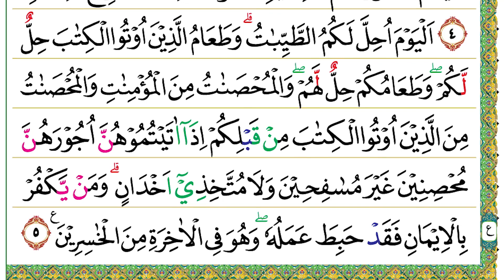Halaman 107 (Juz 06) Semaan Al Quran Al Ma’idah Ayat 3 – 5 Syeikh Hani Ar Rifa’i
Al Ma’idah Ayat 3 – 5 :

حُرِّمَتْ عَلَيْكُمُ الْمَيْتَةُ وَالدَّمُ وَلَحْمُ الْخِنْزِيْرِ وَمَآ اُهِلَّ لِغَيْرِ اللّٰهِ بِهٖ وَالْمُنْخَنِقَةُ وَالْمَوْقُوْذَةُ وَالْمُتَرَدِّيَةُ وَالنَّطِيْحَةُ وَمَآ اَكَلَ السَّبُعُ اِلَّا مَا ذَكَّيْتُمْۗ وَمَا ذُبِحَ عَلَى النُّصُبِ وَاَنْ تَسْتَقْسِمُوْا بِالْاَزْلَامِۗ ذٰلِكُمْ فِسْقٌۗ اَلْيَوْمَ يَىِٕسَ الَّذِيْنَ كَفَرُوْا مِنْ دِيْنِكُمْ فَلَا تَخْشَوْهُمْ وَاخْشَوْنِۗ اَلْيَوْمَ اَكْمَلْتُ لَكُمْ دِيْنَكُمْ وَاَتْمَمْتُ عَلَيْكُمْ نِعْمَتِيْ وَرَضِيْتُ لَكُمُ الْاِسْلَامَ دِيْنًاۗ فَمَنِ اضْطُرَّ فِيْ مَخْمَصَةٍ غَيْرَ مُتَجَانِفٍ لِّاِثْمٍۙ فَاِنَّ اللّٰهَ غَفُوْرٌ رَّحِيْمٌ
3. Ḥurrimat ‘alaikumul-maitatu wad-damu wa laḥmul-khinzīri wa mā uhilla ligairillāhi bihī wal-munkhaniqatu wal-mauqūżatu wal-mutaraddiyatu wan-naṭīḥatu wa mā akalas-sabu‘u illā mā żakkaitum, wa mā żubiḥa ‘alan-nuṣubi wa an tastaqsimū bil-azlām(i), żālikum fisq(un), al-yauma ya'isal-lażīna kafarū min dīnikum falā takhsyauhum wakhsyaun(i), al-yauma akmaltu lakum dīnakum wa atmamtu ‘alaikum ni‘matī wa raḍītu lakumul-islāma dīnā(n), fa maniḍṭurra fī makhmaṣatin gaira mutajānifil li'iṡm(in), fa innallāha gafūrur raḥīm(un).
 Diharamkan bagimu (memakan) bangkai, darah, daging babi, dan (daging hewan) yang disembelih bukan atas (nama) Allah, yang tercekik, yang dipukul, yang jatuh, yang ditanduk, dan yang diterkam binatang buas, kecuali yang (sempat) kamu sembelih. (Diharamkan pula) apa yang disembelih untuk berhala. (Demikian pula) mengundi nasib dengan azlām (anak panah), (karena) itu suatu perbuatan fasik. Pada hari ini orang-orang kafir telah putus asa untuk (mengalahkan) agamamu. Oleh sebab itu, janganlah kamu takut kepada mereka, tetapi takutlah kepada-Ku. Pada hari ini telah Aku sempurnakan agamamu untukmu, telah Aku cukupkan nikmat-Ku bagimu, dan telah Aku ridai Islam sebagai agamamu. Maka, siapa yang terpaksa karena lapar, bukan karena ingin berbuat dosa, sesungguhnya Allah Maha Pengampun lagi Maha Penyayang.

يَسْـَٔلُوْنَكَ مَاذَآ اُحِلَّ لَهُمْۗ قُلْ اُحِلَّ لَكُمُ الطَّيِّبٰتُۙ وَمَا عَلَّمْتُمْ مِّنَ الْجَوَارِحِ مُكَلِّبِيْنَ تُعَلِّمُوْنَهُنَّ مِمَّا عَلَّمَكُمُ اللّٰهُ فَكُلُوْا مِمَّآ اَمْسَكْنَ عَلَيْكُمْ وَاذْكُرُوا اسْمَ اللّٰهِ عَلَيْهِ ۖوَاتَّقُوا اللّٰهَ ۗاِنَّ اللّٰهَ سَرِيْعُ الْحِسَابِ
4. Yas'alūnaka māżā uḥilla lahum, qul uḥilla lakumuṭ-ṭayyibāt(u), wa mā ‘allamtum minal-jawāriḥi mukallibīna tu‘allimūnahunna mimmā ‘allamakumullāhu fa kulū mimmā amsakna ‘alaikum ważkurusmallāhi ‘alaih(i), wattaqullāh(a), innallāha sarī‘ul-ḥisāb(i).
 Mereka bertanya kepadamu (Nabi Muhammad), “Apakah yang dihalalkan bagi mereka?” Katakanlah, “Yang dihalalkan bagimu adalah (makanan-makanan) yang baik dan (buruan yang ditangkap) oleh binatang pemburu yang telah kamu latih untuk berburu, yang kamu latih menurut apa yang telah diajarkan Allah kepadamu. Maka, makanlah apa yang ditangkapnya untukmu dan sebutlah nama Allah (waktu melepasnya). Bertakwalah kepada Allah. Sesungguhnya Allah sangat cepat perhitungan-Nya.”

اَلْيَوْمَ اُحِلَّ لَكُمُ الطَّيِّبٰتُۗ وَطَعَامُ الَّذِيْنَ اُوْتُوا الْكِتٰبَ حِلٌّ لَّكُمْ ۖوَطَعَامُكُمْ حِلٌّ لَّهُمْ ۖوَالْمُحْصَنٰتُ مِنَ الْمُؤْمِنٰتِ وَالْمُحْصَنٰتُ مِنَ الَّذِيْنَ اُوْتُوا الْكِتٰبَ مِنْ قَبْلِكُمْ اِذَآ اٰتَيْتُمُوْهُنَّ اُجُوْرَهُنَّ مُحْصِنِيْنَ غَيْرَ مُسٰفِحِيْنَ وَلَا مُتَّخِذِيْٓ اَخْدَانٍۗ وَمَنْ يَّكْفُرْ بِالْاِيْمَانِ فَقَدْ حَبِطَ عَمَلُهٗ ۖوَهُوَ فِى الْاٰخِرَةِ مِنَ الْخٰسِرِيْنَ ࣖ
5. Al-yauma uḥilla lakumuṭ-ṭayyibāt(u), wa ṭa‘āmul-lażīna ūtul-kitāba ḥillul lakum, wa ṭa‘āmukum ḥillul lahum, wal-muḥṣanātu minal-mu'mināti wal-muḥṣanātu minal-lażīna ūtul-kitāba min qablikum iżā ātaitumūhunna ujūrahunna muḥṣinīna gaira musāfiḥīna wa lā muttakhiżī akhdān(in), wa may yakfur bil-īmāni faqad ḥabiṭa ‘amaluh(ū), wa huwa fil-ākhirati minal-khāsirīn(a).
 Pada hari ini dihalalkan bagimu segala (makanan) yang baik. Makanan (sembelihan) Ahlulkitab itu halal bagimu dan makananmu halal (juga) bagi mereka. (Dihalalkan bagimu menikahi) perempuan-perempuan yang menjaga kehormatan di antara perempuan-perempuan yang beriman dan perempuan-perempuan yang menjaga kehormatan di antara orang-orang yang diberi kitab suci sebelum kamu, apabila kamu membayar maskawin mereka untuk menikahinya, tidak dengan maksud berzina, dan tidak untuk menjadikan (mereka) pasangan gelap (gundik). Siapa yang kufur setelah beriman, maka sungguh sia-sia amalnya dan di akhirat dia termasuk orang-orang yang rugi.